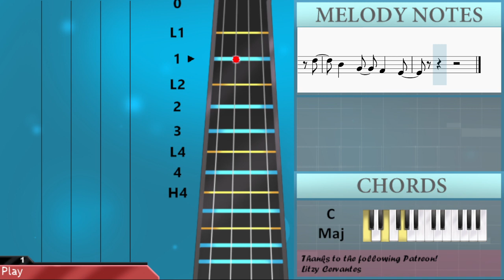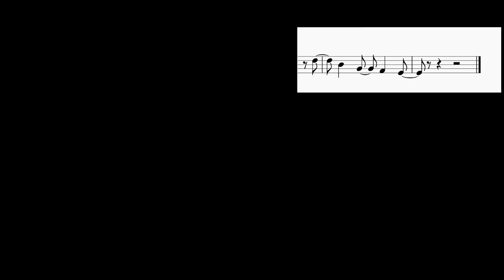SUPER EASY: How to play What Was I Made For by Billie Eilish on Violin (Tutorial)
Comment and let us know how the videos have helped you. It keeps us going! :)The easiest way to learn how to play What Was I Made For (SUPER EASY) by Billie Eilish on the violin. It's a violin tutorial for What Was I Made For (SUPER EASY) by Billie Eilish.

EasyViolinLesson teaches you to play the your favorite instrument, through easy and simple animation so that you too can learn how to play What Was I Made For (SUPER EASY) by Billie Eilish on the violin easily. A violin tutorial with visual animation graphic.

Chords of Violin arrangement:
G Maj   G Maj   C Maj   G Maj   G Maj   C Maj   G Maj   G Maj
C Maj   E Min   G Maj   C Maj   G Maj   G Maj   C Maj   G Maj
G Maj   C Maj   G Maj   G Maj   C Maj   E Min   G Maj   C Maj
B Min   A Min 7   D Dom 7   G Maj   G Maj   C Maj   G Maj   G Maj
C Maj   G Maj   G Maj   C Maj   G Maj   G Maj   C Maj   E Min
G Maj   C Maj

Melody notes of Violin:
F#4 G4   B3 D4       F#4 G4 B3 D4
C4   F#4 G4   B3 D4
F#4 G4   B3 D4
C4   A3 B3   C4 C4
B3
A3 B3 C4   C4
B3
F#4 G4 D4 D4
C4 A3 A3 B3 C4   C4
B3
A3 B3 D4   C4
B3
G4   F#4   B4   F#4 E4
D4 E4
D4 C4 B3
F#4
G4   F#4   B4 A4 G4
D5
B4   G4   F#4   E4